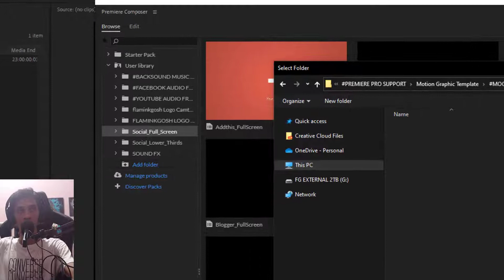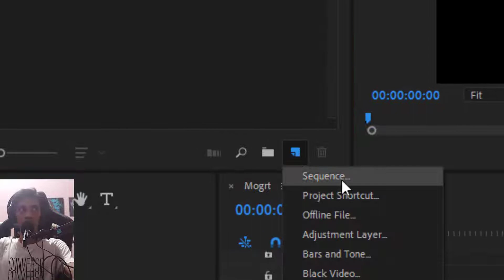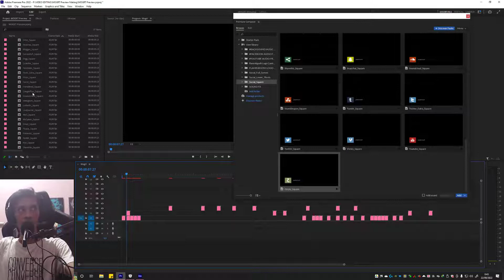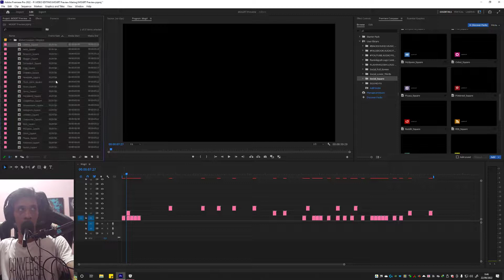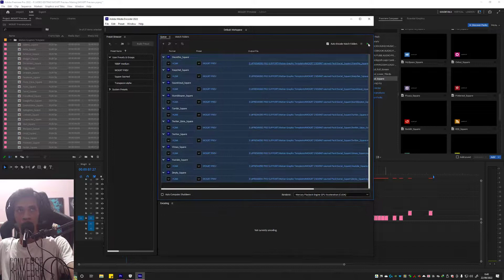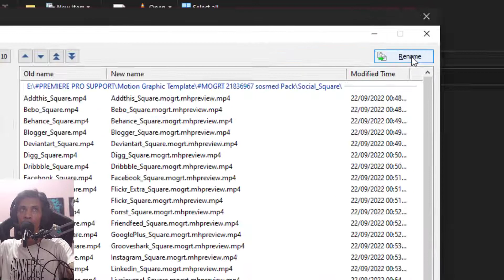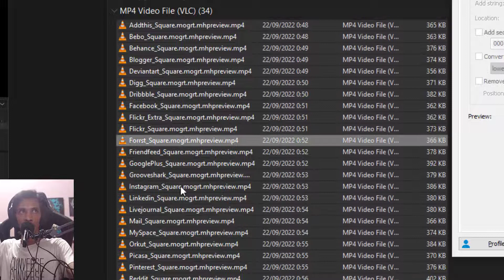Cara Preview MOGRT File di Premiere Composer Mister Horse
REQUEST TUTORIAL TINGGALKAN PESAN DI KOMENTAR !!